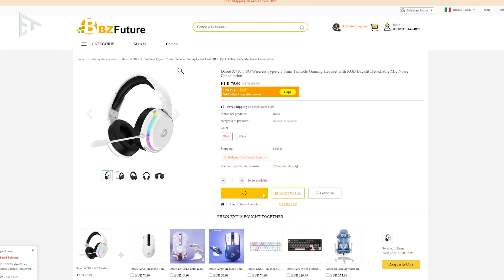Cuffie RGB GAMING Wireless - Dareu A710 BZFUTURE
📌 Hai bisogno di un PC e vuoi un consiglio?

⭕ Pianta un albero nella Foresta Elitra ed aiuta anche tu il pianeta, un albero alla volta

⬛ La mia attrezzatura VIDEO
⬛ Il mio PC